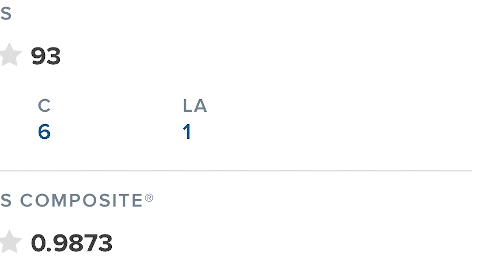Chris Cenac Jr: “STRIVE” Episode 1 | Original Docuseries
Chris Cenac Jr. is in the class of 2025 and is ranked #15 nationally and #1 in the state of Louisiana (via on3). He currently attends Isidore Newman School in New Orleans, Louisiana and played with LivOn on the Eybl Circuit during the 2023 Spring and Summer. Cenac holds 11 Division one offers at the moment with more to come.